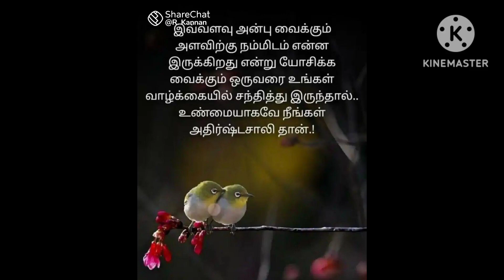மாடித்தோட்டம் in my sisters home# vlogs